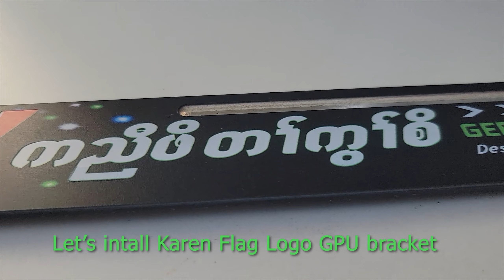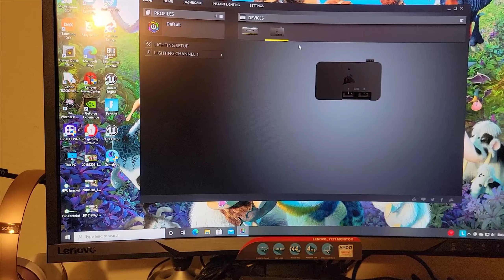Gaming & Video Editing Computer | Lenovo ideacentre Y900 Customization and installation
Hello all, it has been so quiet a while since I relocated in U.S.A.. Yes, I am back again. Now I am going to introduce you about my Lenovo ideacentre Y900 customization and installation with my new design-Karen Flag Logo GPU bracket, beautiful fans and others.